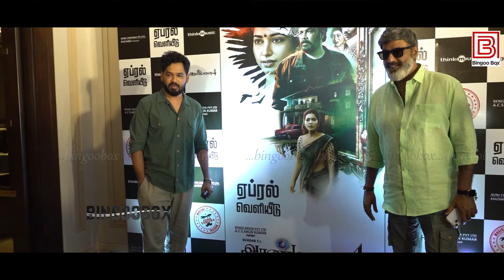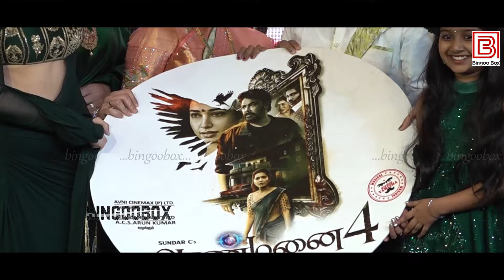Full Video - Aranmanai 4 Audio Launch | Sundar C Tamannaah Raashii Khanna Hiphop Tamizha Yogibabu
Get ready for the ultimate entertainment thrill ride with the much-awaited Audio& Trailer Launch of "Aranmanai 4", Starring Sundar.C, Tamannaah, Raashii Khanna, Yogi Babu, VTV Ganesh, Delhi Ganesh, Kovai Sarala & Others, Music Composed by Hiphop Tamizha, Directed by Sundar.C. Hit the Play button now and get ready for a rollercoaster of fear and excitement 👻

Movie Credits:

Starcast : Sundar C, Tamannaah, Raashii Khanna, Yogi Babu, VTV Ganesh, Delhi Ganesh, Kovai Sarala
Story & Direction : Sundar. C
Cinematographer : E Krishnamurthy aka Kicha
Edit : Fenny Oliver
Art : Gururaj
Choreography : Brindha Master
Stunts : Rajasekhar